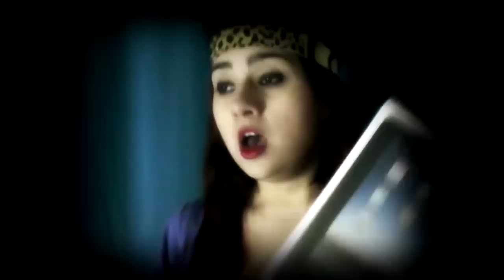Intercambios - Especial de Navidad de SandyCoben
Los intercambios en Navidad